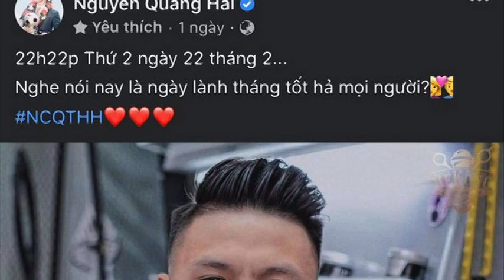Thám tử mạng: Dân mạng tìm ra cô gái được cho là bồ mới của cầu thủ Quang Hải